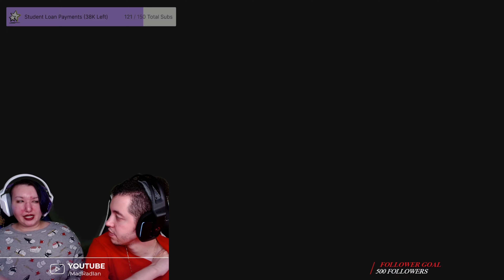The Witcher 3: The Wild Hunt #11, Speaking with the Dead!